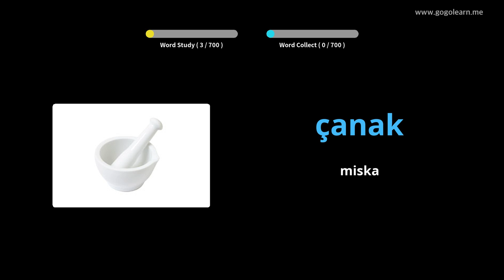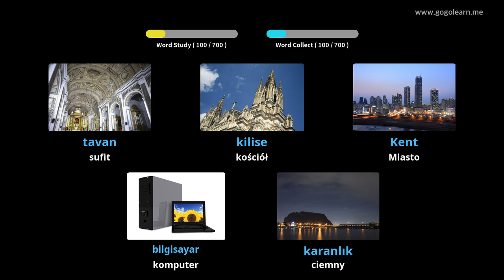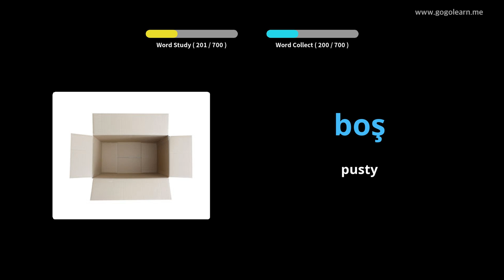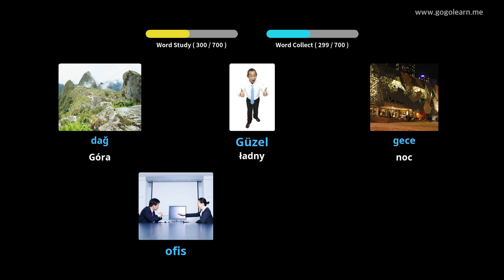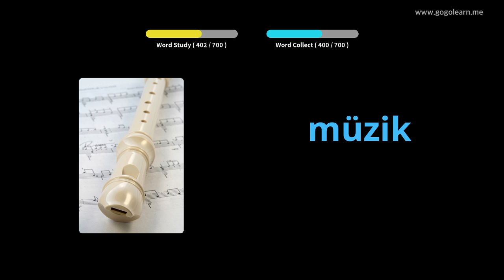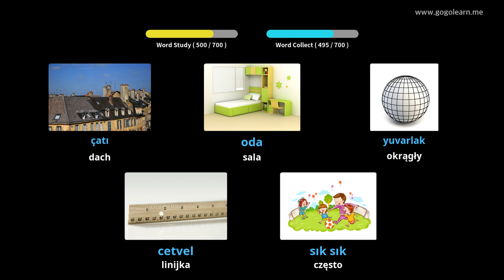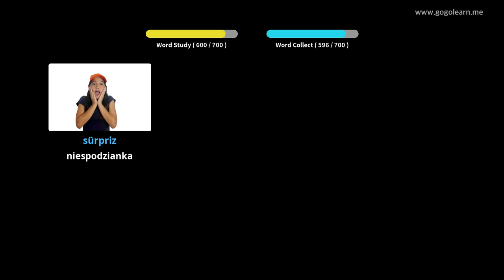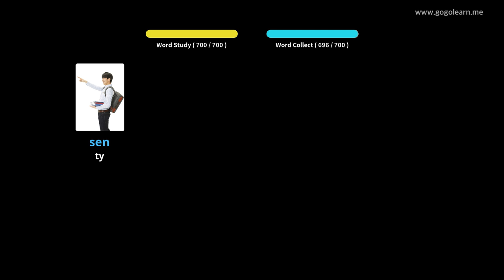Dowiedz Się Turecki Poprzez Zdjęcia |Słownictwo Turecki Dzieci | Golearn